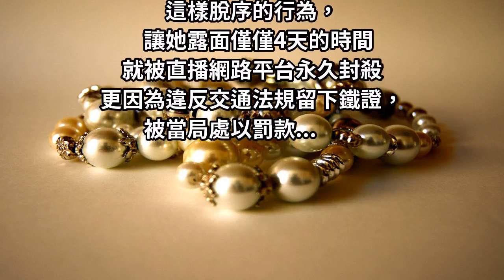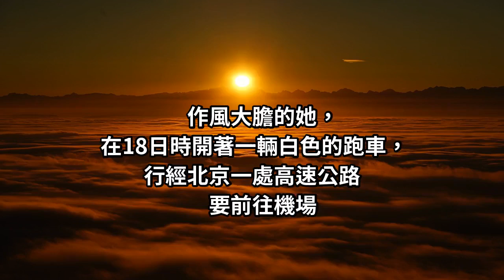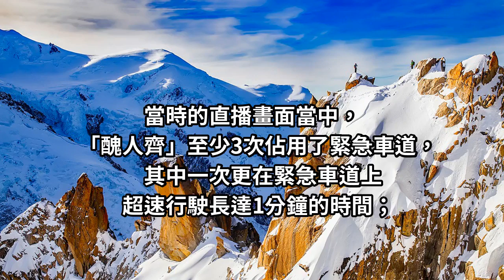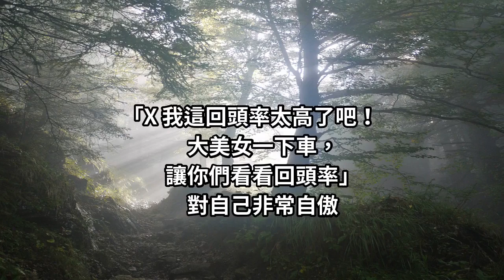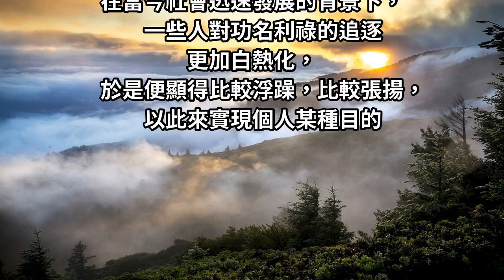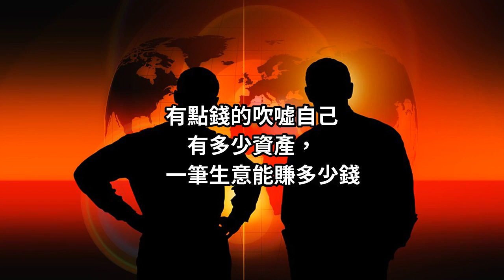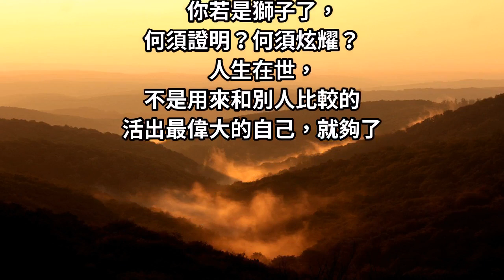22歲嫩妹主播「炫跑車」超速違規嗆「我就是欠教育」遭「永久封殺」：你若是獅子，何須炫耀？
大陸22歲網路正妹主播「醜人齊」
日前直播自己在高速公路上，
開著超跑超速、
多次占用路肩的模樣，